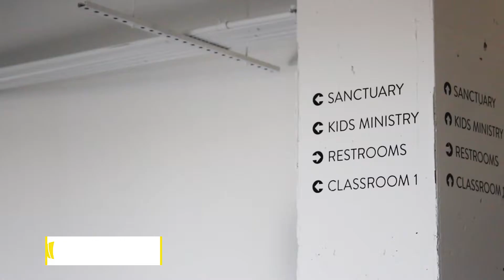Church Banners: Direct Connect Inspire